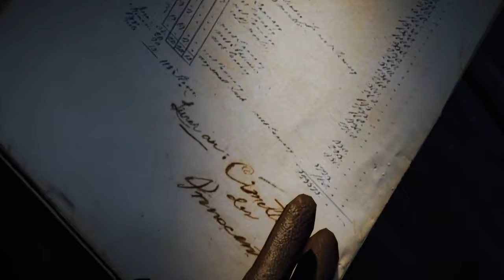Assassin's Creed Unity Stealth Kills Combat Full Gameplay By Rajat